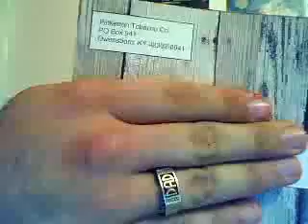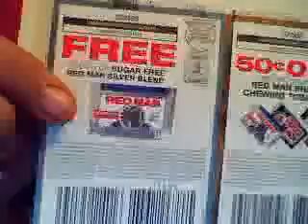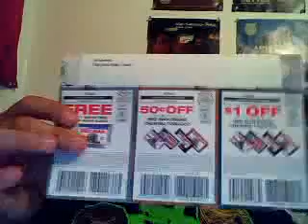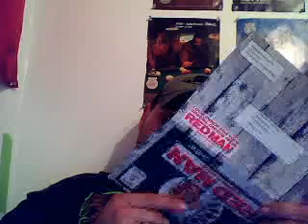red man stuff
I GET SOMETHING FREE AND THEN 50 CENTS OFF AND THEN A BUCK YAY HA HA HA